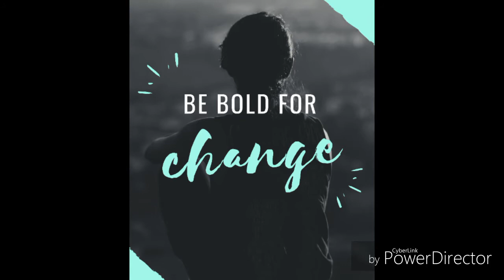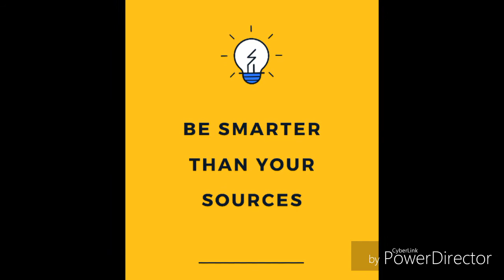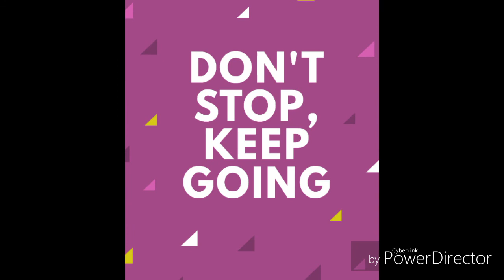How to get our Goal || apna maqsad Kesay hasil krain ||اپنا مقصد کیسے حاصل کریں